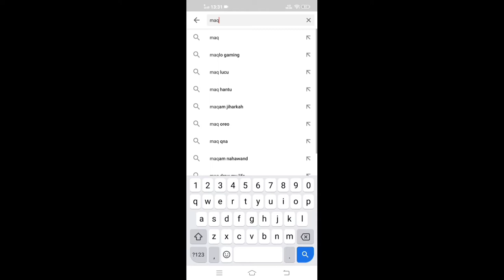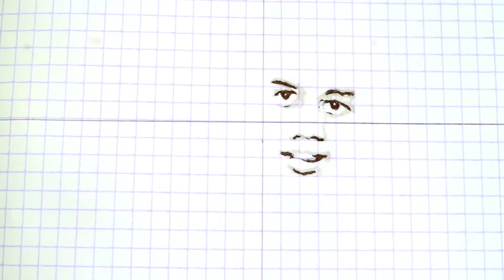Gambar teman dekat si Supri @MukhlisAminQ || mManual Efeck Hitam Putih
Asalamualaikum wr.wb
Pada video kali ini saya menggambarkan kerabat dekat si Supri, sukses terus buat chanel MAQ
Silahkan tonton video tersebut sampai dengan selesai

menggambar pemandangan,
menggambar rumah,
menggambar 3d,
menggambar joker,
menggambar lol,
menggambar monkart,
menggambar hantu,
menggambar anime,
menggambar anak tk,
menggambar anak-anak,
menggambar anime dengan pensil,
menggambar anak,
menggambar ayam,
menggambar air terjun,
menggambar alam,
menggambar bunga,
menggambar barbie,
menggambar buah buahan,
menggambar bebas,
menggambar boruto,
menggambar bus,
menggambar baju,
menggambar bt21,
menggambar cerita,
menggambar cuci tangan,
menggambar cacing,
menggambar cepcil,
menggambar crayon,
menggambar doraemon,
menggambar drag,
menggambar dinosaurus,
menggambar d,
menggambar elsa,
menggambar excavator,
menggambar es krim unicorn,
menggambar elang,
menggambar ember,
menggambar ff,
menggambar free fire,
menggambar frozen,
menggambar flora,
menggambar frontal gaming,
menggambar fifitan,
menggambar gunung,
menggambar gogo dino,
menggambar grafiti,
menggambar gajah,
menggambar gradasi,
menggambar godzilla,
menggambar hewan,
menggambar hello kitty,
menggambar helikopter,
menggambar hp,
menggambar hayato,
menggambar hewan dari angka,
menggambar harimau,
menggambar ikan,
menggambar istana,
menggambar itachi,
menggambar jam,
menggambar joker 3d,
menggambar jerapah,
menggambar jhope,
menggambar kue,
menggambar kucing,
menggambar kaligrafi,
menggambar kupu-kupu,
menggambar kue ulang tahun,
menggambar kartun,
menggambar kelinci,
menggambar kpop,
menggambar 3d huruf k,
menggambar lingkungan,
menggambar laut,
menggambar lucu,
menggambar love,
menggambar laptop,
menggambar layang layang,
menggambar lego,
menggambar masjid,
menggambar mobil,
menggambar menggambar,
menggambar motor,
menggambar motor drag,
menggambar mudah,
menggambar naruto,
menggambar naruto kyubi,
menggambar nama,
menggambar ninja,
menggambar nobita,
menggambar orang,
menggambar susanoo,
menggambar pelangi,
menggambar pohon,
menggambar pantai,
menggambar pesawat,
menggambar pemandangan pantai,
pr menggambar,
menggambar p,
menggambar quotes,
menggambar quran,
c